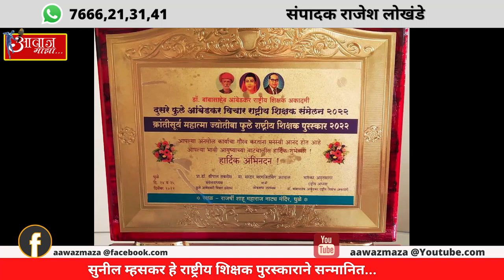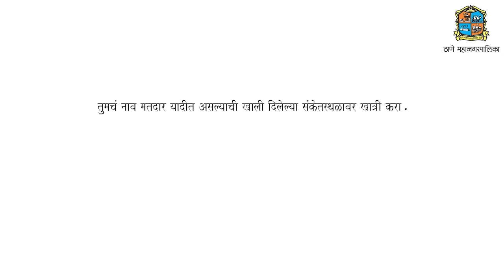Aawaz maza 28 12 22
1.ठाणे रेल्वेस्थानकाच्या आधुनिकीकरण कामादरम्यान,महापालिकेचाही सहभाग महत्वाचा : आयुक्त अभिजीत बांगर
2.सुनील म्हसकर हे राष्ट्रीय शिक्षक पुरस्काराने सन्मानित...
3.तळीराम-हुल्लडबाज पोलिसांच्या रडारवर,साध्या वेशातील पोलीस तैनात, सीसीटीव्ही कॅमेऱ्यांची नजर
4.ठाणे खाडीला 'रामसर पाणथळ स्थळाचे प्रमाणपत्र' प्राप्त
5.संस्कृती कला क्रीडा महोत्सवाचा महाअंतीम सोहळा मोठ्या दिमाखात पार पडला !